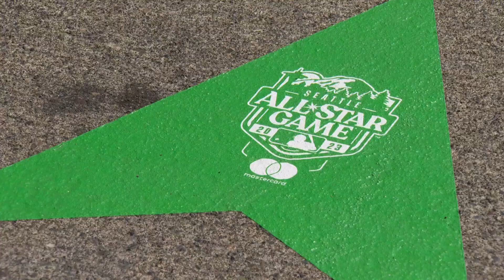Thousands of fans attend inaugural HBCU Swingman Classic hosted by the Griffey family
Ken Griffey Jr. came up with the idea to hold the event during MLB All-Star weekend. He drew inspiration from watching his dad.